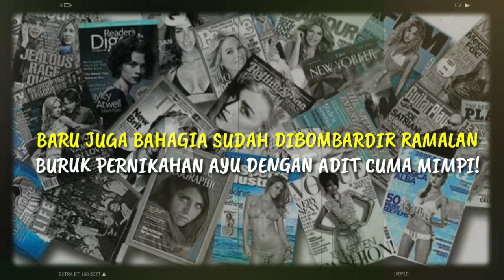BARU JUGA BAHAGIA SUDAH DIBOMBARDIR RAMALAN BURUK, PERNIKAHAN AYU TING TING DENGAN ADIT, CUMA MIMPI!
BARU JUGA BAHAGIA SUDAH DIBOMBARDIR RAMALAN BURUK, PERNIKAHAN AYU TING TING DENGAN ADIT JAYUSMAN, CUMA MIMPI! Sebelum pria yang menemaninya saat ini, Ayu Ting Ting sempat dikabarkan dekat dengan sejumlah pria. Sebut saja Shaheer Sheikh, Ivan Gunawan, dan Didi Riyadi. Namun tak satupun dari ketiganya yang berhasil sampai ke jenjang lebih serius. Meski demikian kini Ayu telah melabuhkan hatinya pada seseorang. Setelah berulang kali gagal menjalin asmara, Ayu Ting Ting digadang-gadang bakal melaju ke pernikahan dengan kekasihnya.

► Sumber Berita : sosok.grid.id
► Penulis : sosok.grid.id